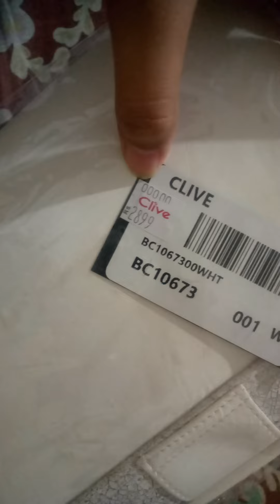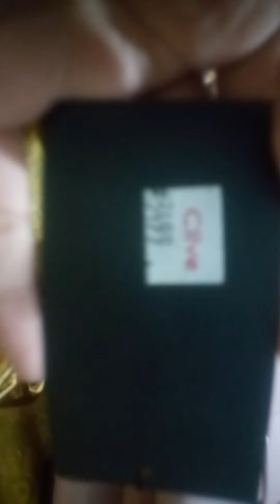CLIVE BAGS, ACCESSORIES,SHOES 50% off on shoes ,30% off on bags